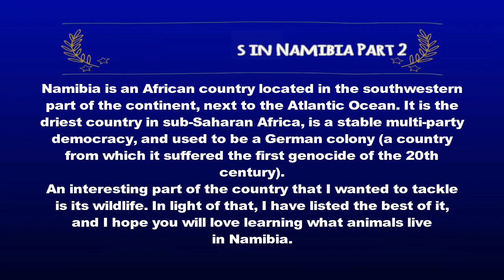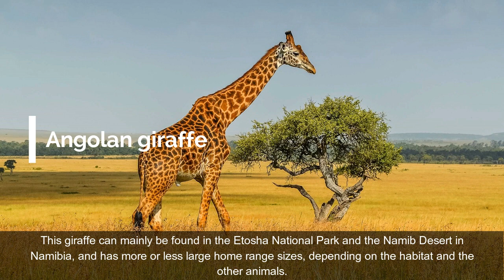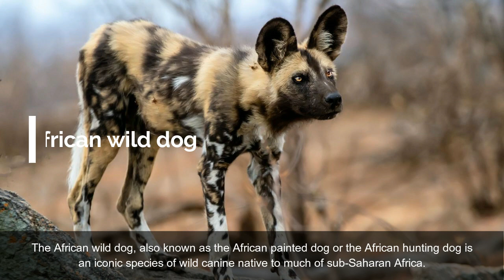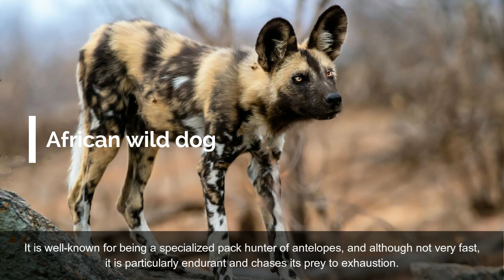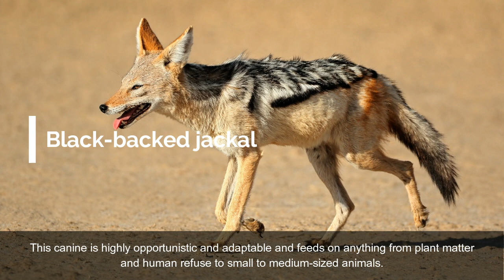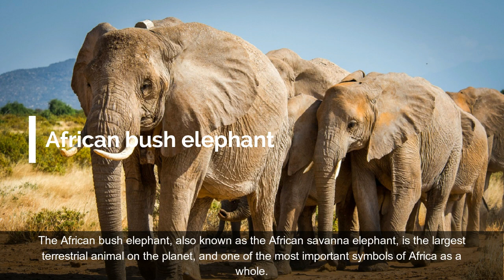10 Wild Animals in Namibia Part 2